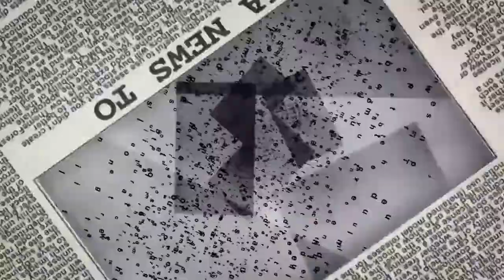SPA TALK - Guest Rob Vasquez (episode 4)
Listen in as Dr Krenek and Dr. Vasquez discuss the Science, Philosophy and the Art of chiropractic.